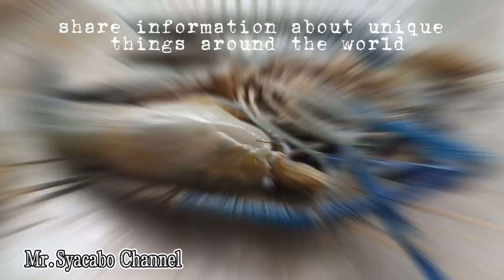See unique and beautiful fish that are sold on the side of the road